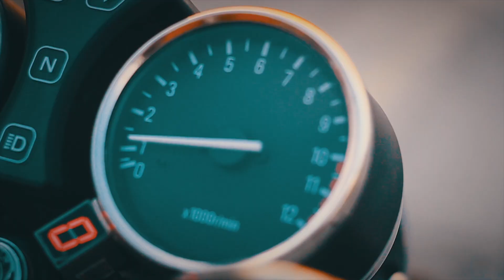Best Quality Riders Jacket by New Pak Trading Company on BIKE MATE PK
For online Details & Info Call/SMS/WhatsApp

For more details and variety please visit:
Newpaktradingcompany